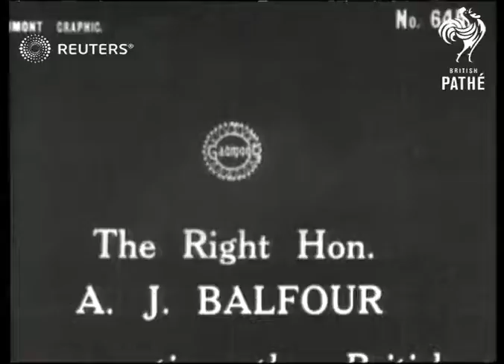Rt. Hon. A.J. Balfour in Washington (1917)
Arthur James Balfour (Foreign Secretary and author of the Balfour Declaration) arrives in Washington, D.C.?

Full Description:

SLATE INFORMATION: The Right Hon. A. J. Balfour

USA: Washington DC:
EXT

SV people standing on steps of Capitol, car waiting by steps.

SLATE INFORMATION: The Mansion in Which the British Mission will Live While in the U.S.

GV pan along building. SV dignitaries down steps of building.

SV dignitaries pose at foot of steps.

SV car along drive to door where ? waiting, dignitaries gather on steps and walk inside.

SV dignitaries walk down steps of Capitol.

Arthur James Balfour, 1st Earl of Balfour, Conservative politician, American visit,  Foreign Secretary, Balfour Declaration of 1917, Jewish homeland in Palestine
Background: Arthur James Balfour (Foreign Secretary and author of the Balfour Declaration) arrives in Washington, D.C. for an international conference